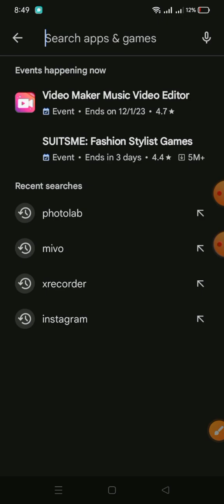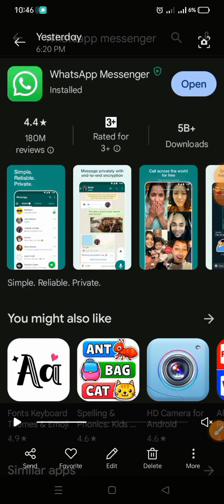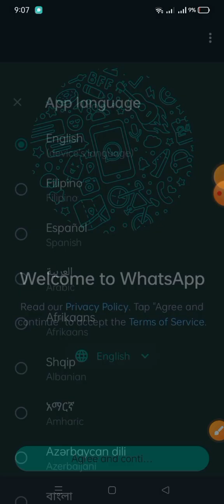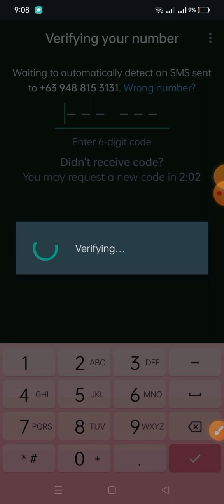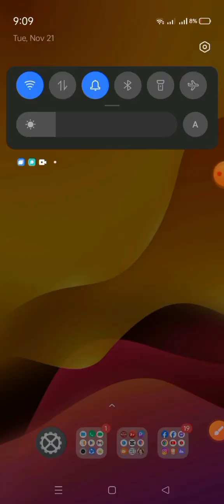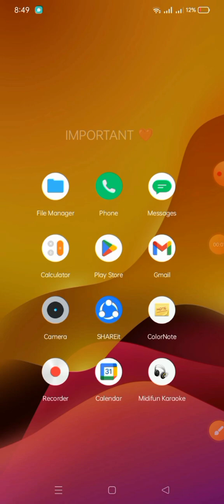HOW TO CREATE WHATSSAPP ACCOUNT🤔 HOW TO MAKE WHATSSAPP MESSENGER ACCOUNT? PAANO GUMAWA NG WHATSSAPP?